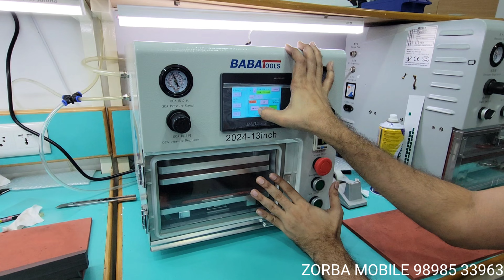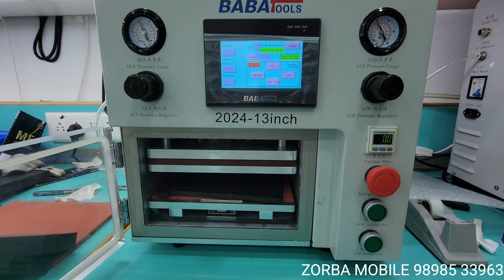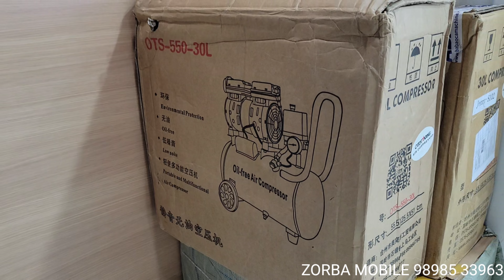Baba Tools New Oca Machine 13 inc 2024. Live Semo Available zorba mobile Ahmedabad.